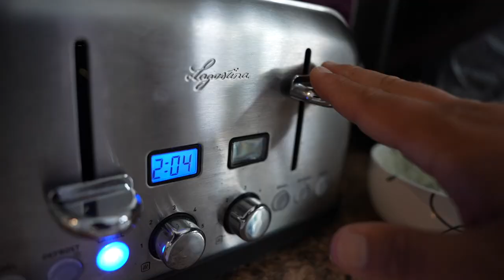She gives me palpitations!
DIY home pet-proofing, breakfast for Stepf, and then we hit our local dollar store because, well, there just aren't any other options!